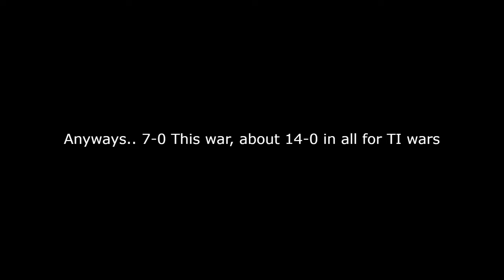SM32 War OT Vs TI (Cowboy Edition)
yeehaw brother🤠

➥To Join OT DM tilted#0001 Or Jayden#0004 On Discord. *deleted recruit server*

War ended up in a total victory for us (7-0 in battles)
Total Battles - 14-0

➢ Honorable Mentions : Pwantera, Pwosac, Twortuga, Guskin, Shinko, Krispheos, Valiant, Ali, Dark, Troxin, Riverz, Lucifer, Reg, Ty All :) Lifeboat SM lifeboat survival mode,lifeboat,lifeboat survival,survival mode,lifeboat survival mode raid,minecraft lifeboat survival mode,lifeboat network survival mode,survival,lifeboat minecraft,survival mode server,lifeboat network,lifeboat moderator,lifeboat server,lifeboat ubervip,why lifeboat sucks,lifeboat skyblock,minecraft survival,survival world,survival games,survival server,lifeboat prison,minecraft survival 100 days,lifeboat minecraft pe